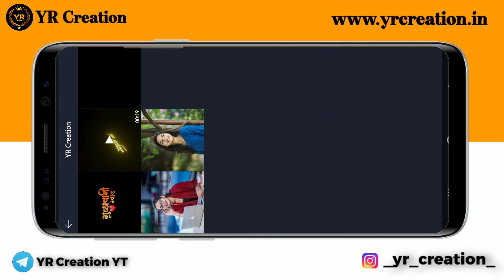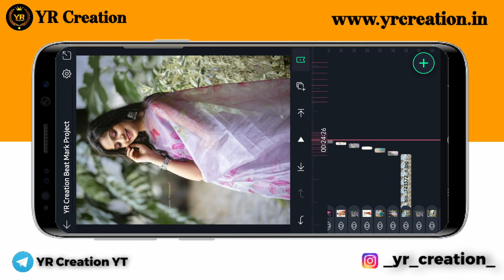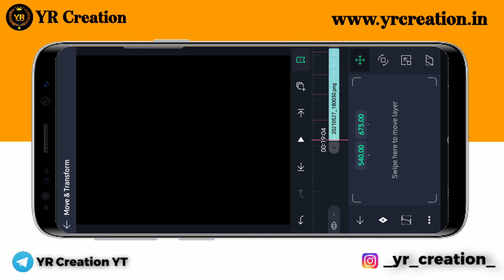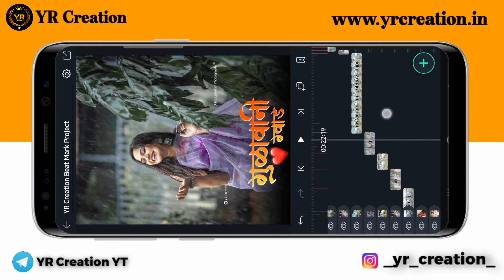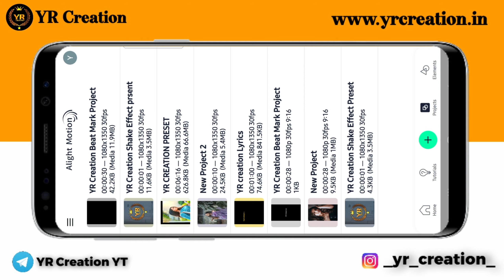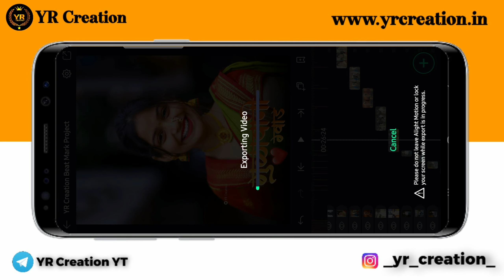Hindavi Patil Special Video Editing || Gulawani Gwad Dj Song || YR Creation || Alight Motion Editing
⭕In This Video👇

1) Gulawani Gwad Alight Motion editing
2) Gulawani Gwad status editing alight motion 3) Alight motion Gulawani Gwad status
4) Hindavi patil video editing alight motion
5) Gulawani Gwad status editing Alight motion 6 ) Alight motion trending video editing
7) Alight motion shake effect status editing
8) Beat Shake status editing alight motion
9) Alight motion video editing
10) Alight motion Status Editing
11) alight motion video new editing

YR CREATION

♂️Alight Motion
♂️YR Creation